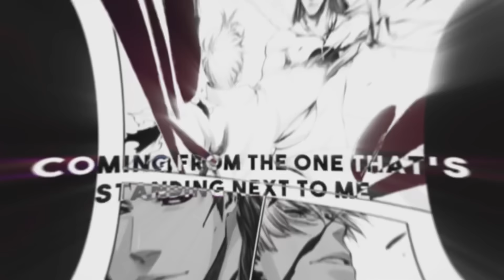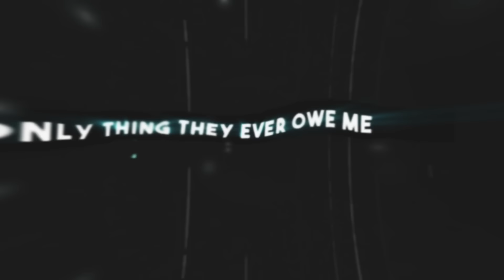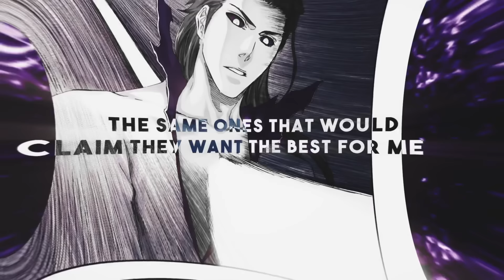BLEACH RAP SONG | THOUSAND-YEAR BLOOD WAR FREESTYLE | DizzyEight X Musicality [Bleach AMV]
THOUSAND-YEAR BLOOD WAR FREESTYLE | DizzyEight X Musicality [Bleach AMV]

Follow DizzyEight

Edited by Chris G

Bleach (stylized as BLEACH) is a Japanese anime television series based on Tite Kubo's original manga series of the same name. It was produced by Studio Pierrot and directed by Noriyuki Abe. The series aired on TV Tokyo from October 2004 to March 2012, spanning 366 episodes. The story follows the adventures of Ichigo Kurosaki after he obtains the powers of a Soul Reaper—a death personification similar to the Grim Reaper—from another Soul Reaper, Rukia Kuchiki. His newfound powers force him to take on the duties of defending humans from evil spirits and guiding departed souls to the afterlife. The anime adaptation includes original storylines not found in the manga with repeated appearances and stories containing these original characters.

Bleach: Thousand-Year Blood War sees the return or soul reaper Ichigo Kurosaki as he jumps back into the battle with Zanpakuto in hand. Unfortunately, all hell is breaking loose, as an uptick in Hollows descend upon the World of the Living, and the soul reapers’ home, Seireitei, comes under attack.